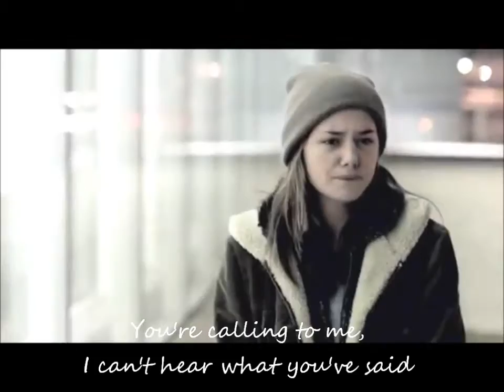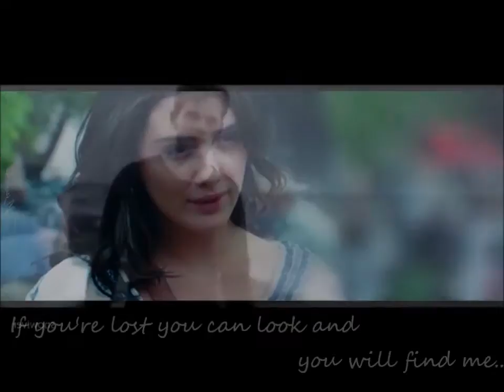Luce & Daniel - Official Cast: Addison Timlin & Jeremy Irvine - Time After Time